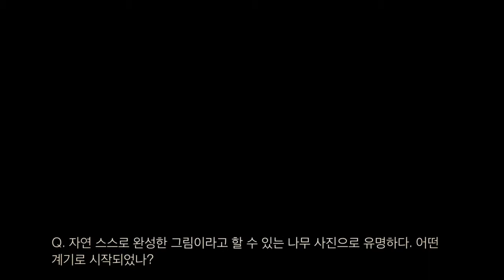2014부산비엔날레 특별전 비엔날레 아카이브전 작가인터뷰영상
2014부산비엔날레 특별전 비엔날레 아카이브전
이명호작가 인터뷰영상입니다